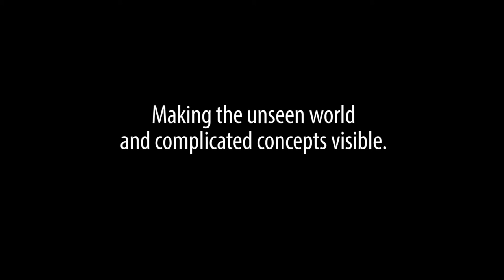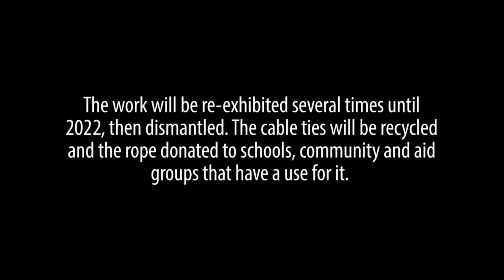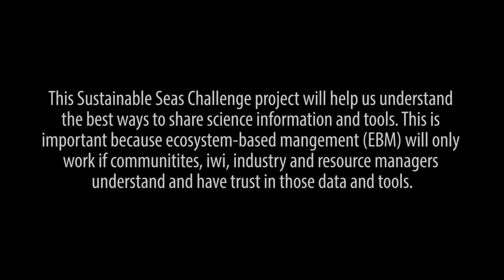The Unseen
Updated February 2021.

The story so far: 15+ workshops, 1,600 school children, 200 community members and 12km of rope! The workshops associated with this final exhibition will bring the total number of people involved in creating this artwork to around 2,000.

This arts-science-education project is working with communities and school children to explore the risks associated with environmental and climate change, and how this might affect the way we manage New Zealand’s marine ecosystems. Filmed October 2017.